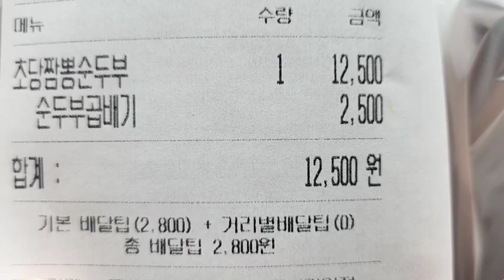직장인 퇴근 혼밥, 강릉 초당짬뽕순두부 Gangneung Chodang Jjamppong Soft Tofu